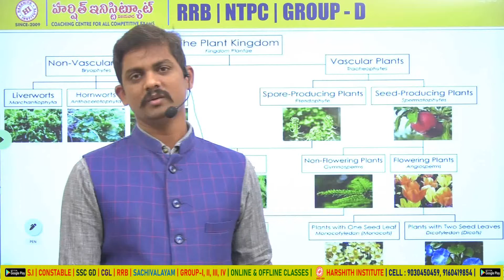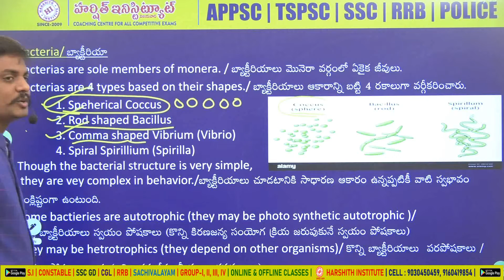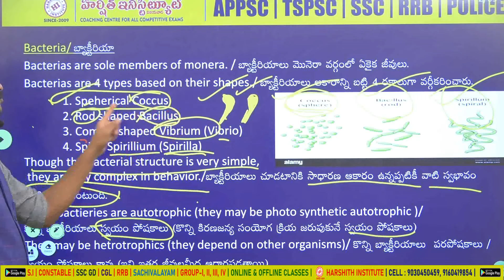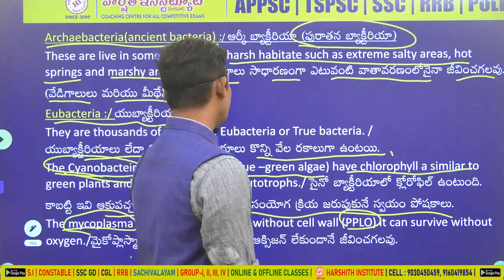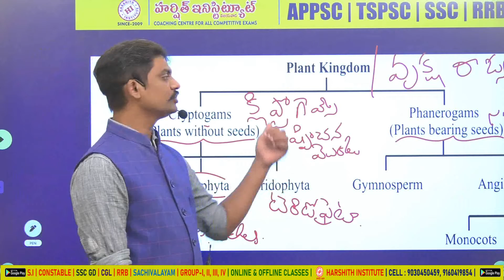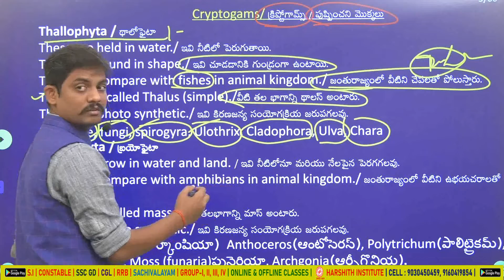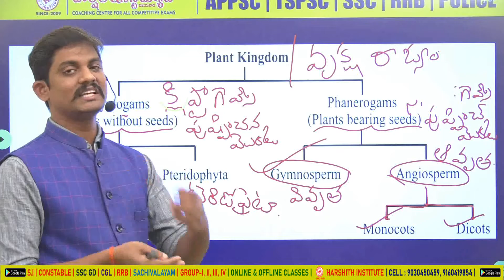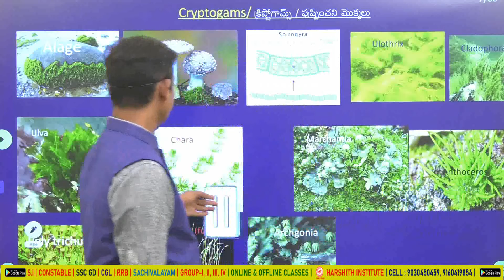Plant Kingdom Part-01 GROUP-D PREVIOUS PAPERS BIOLOGY IN TELUGU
Rrb je
Rrb ntpc
Rrb exams
mental ability
• alp
• ssc
• arithemetic videos
• reasoning videos
• maths shortucuts
• ibps
• Tspsc rrb
• rrb ntpc